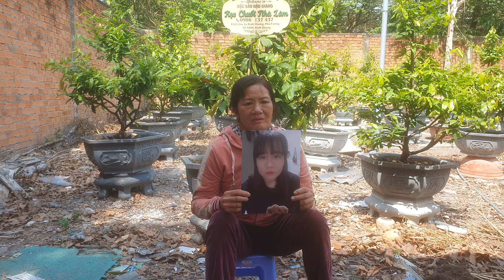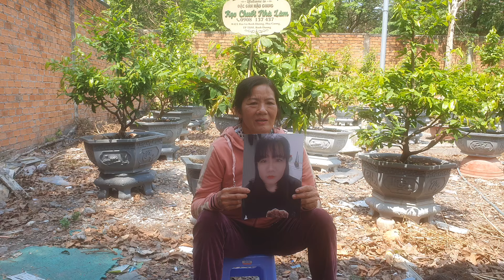Mẹ quê phú yên nhờ timcon ngày 16-4